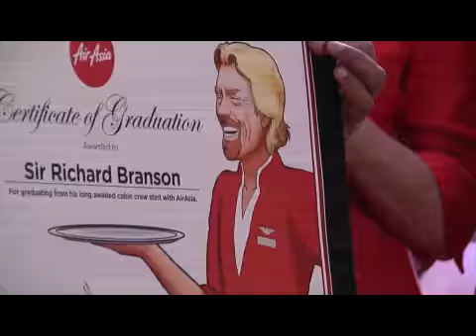Asia Branson (Entertainment Daily News)